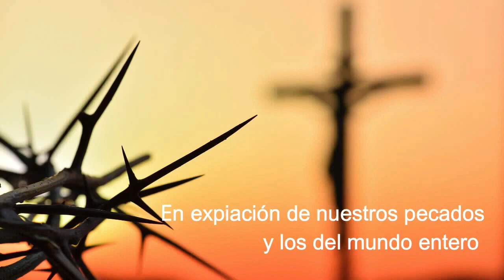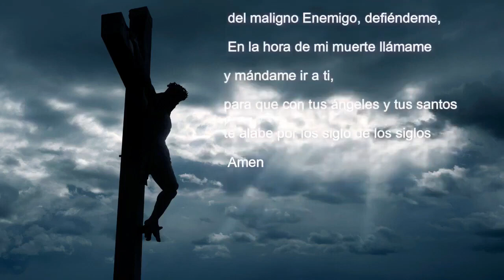𝖬𝗂𝗌𝖾𝗋𝗂𝖼𝗈𝗋𝖽𝗂𝖺 𝗒 𝖮. 𝖽𝖾 𝖲𝗍𝖺. 𝖡𝗋𝗂𝗀𝗂𝖽𝖺 𝖽𝖾𝗌𝖽𝖾 𝖤𝗌𝗉𝖺ña 𝗉𝖺𝗋𝖺 𝖾𝗅 𝗆𝗎𝗇𝖽𝗈🌍 𝖾𝗇𝗍𝖾𝗋𝗈 (17/10/2024)